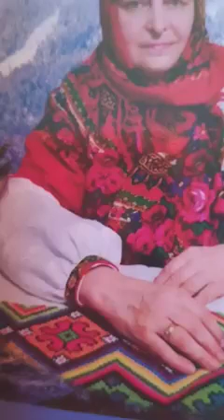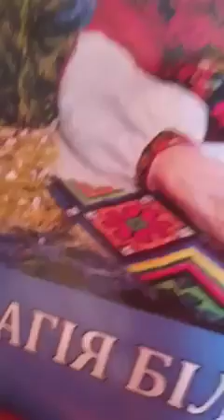Марія Кокіш -Гриник – Ой, Боже наш милостивий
Марія Кокіш-Гриник

с. Розтоки, Закарпатська обл., Україна
Співана поезія

Творча робота
Співанка "Ой, Боже наш милостивий" (Марія Кокіш -Гриник)